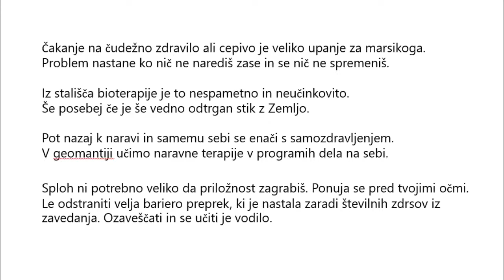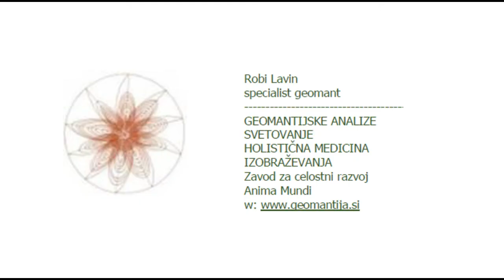Priložnosti za preobrazbo